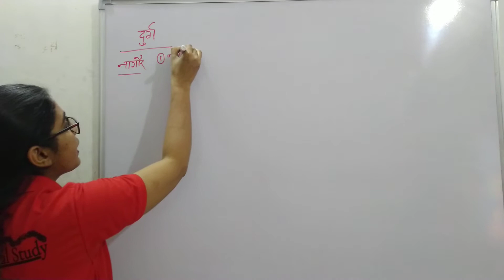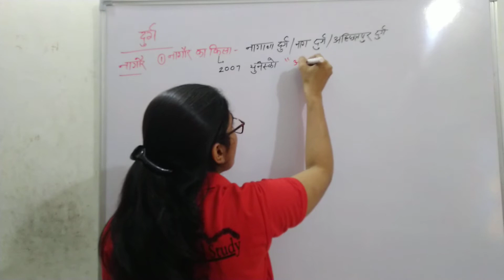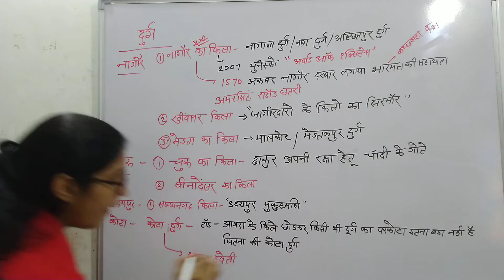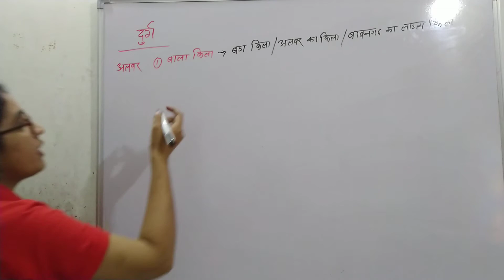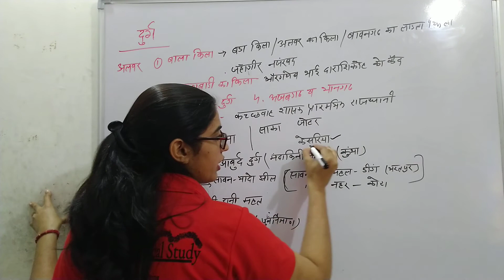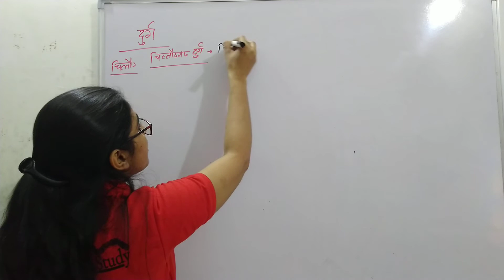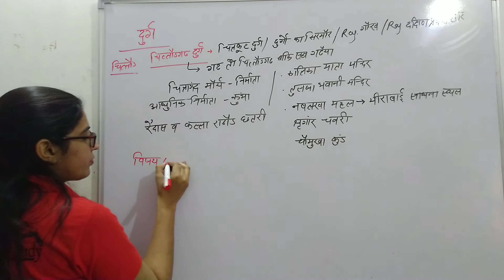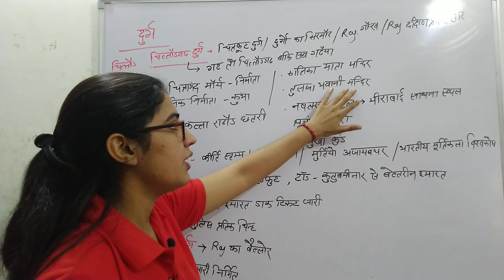Rajasthan Art and Culture Part 8.1(Forts/ kile)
This video includes information regarding art and culture of Rajasthan on competitive exam point of view. It will help you to quickly revise the topic and enhance your preparation. We always welcome comments regarding queries and possible improvements.